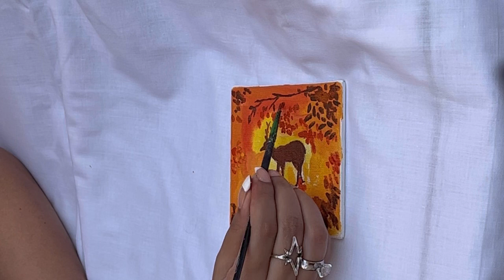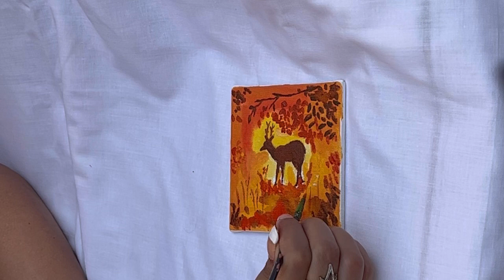Quick Deer in Wild Sunset view | Shadow Acrylic Painting | Outline & Blending Trick | Small Canvas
In this video I’m just representing how I did a quick outline which u can easily get a reference in google images not to draw whole deer with details but how it would look like in a sunset view shadows of sunset covering deers body representing a beautiful acrylic art for your Canvas.